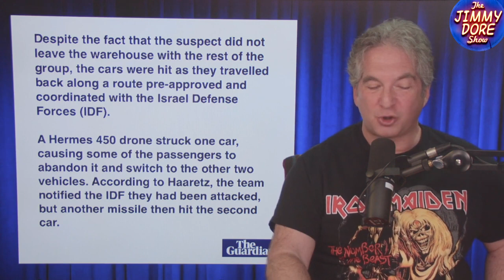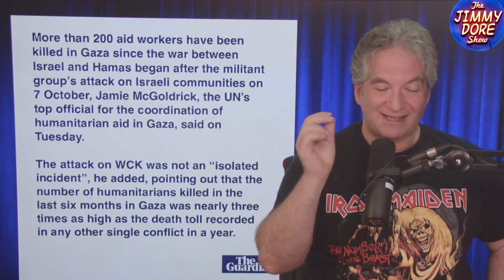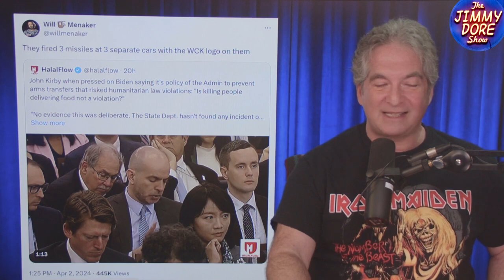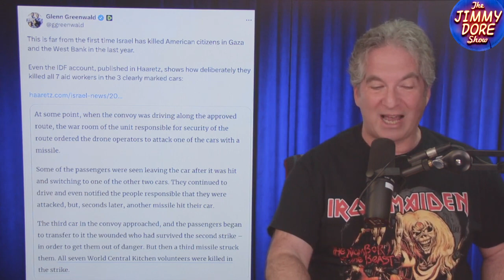Aid Workers TARGETED For Rocket Attack By Isr@el!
Israel killed seven aid workers operating in Gaza, spurring international outrage. The aid workers hailed from Australia, Britain and the US, among other nations, and were driving in vehicles clearly marked as aid trucks and with the approval of the IDF. Now, as a result, other aid organizations are pulling out of Gaza, increasing the likelihood that hundreds of thousands of Palestinians will face starvation in the near future.